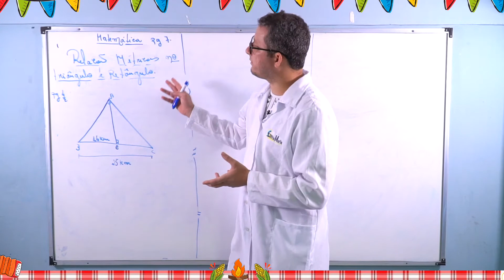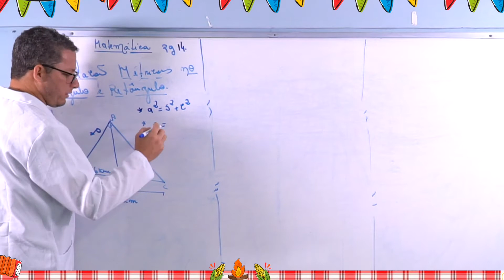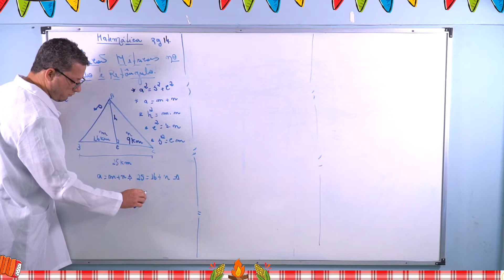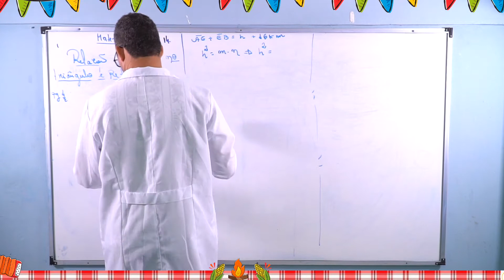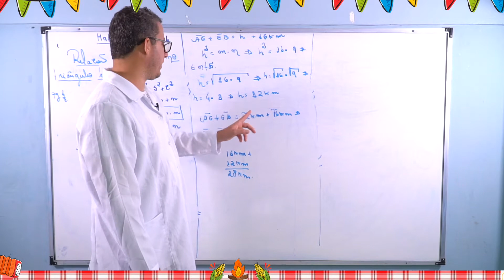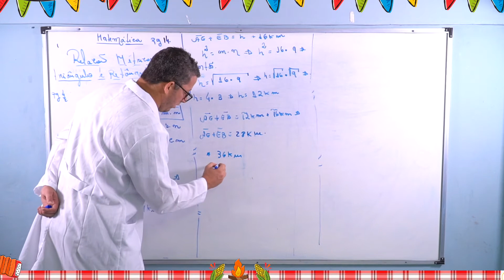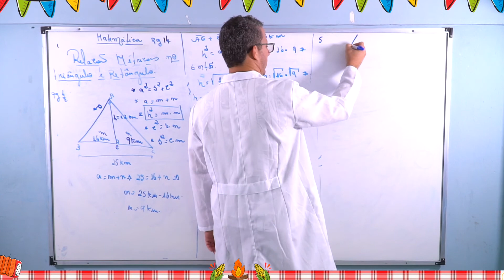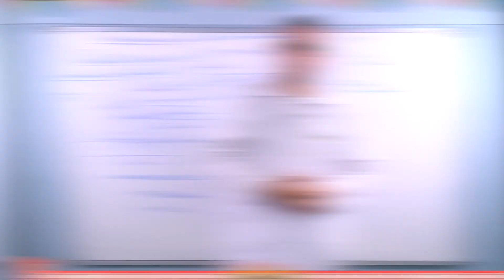9° (Matemática) - NONA SEMANA - Relações métricas no triângulo retângulo